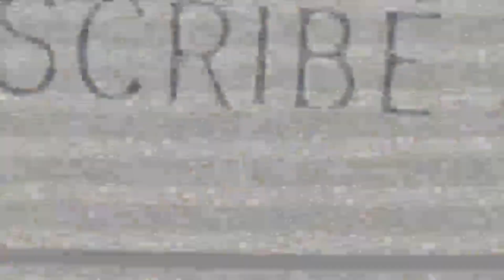THE RAINBOW IS A PROMISE / Pastor Bob's Coffee Break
Dear Pastor Bob: I have a question that I've been pondering; We all know the rainbow is Gods promise to never flood the world again. But, were there rainbows before the great flood? I'm sure it rained before all that. Did God create the rainbow after the great flood?

Today's Scripture:
Genesis 9:13-15

Headbangers Brew video: John Cassandro